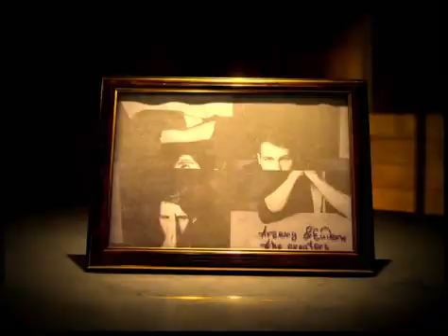CHEQUEPOINT PRO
Checkpoint à 64,90 € est une astuce décontractée avec le déchirement et restauration d'un reçu.
« Euh, montre-moi quelque chose ! ? » - situation populaire dans la vie du magicien.
Pendant ces moments, de simples tours de magie comme "choisir la carte" ne veulent pas être montrés.
Le magicien veut se sentir comme Dinamo ou David Blaine, qui créent une improvisation magique avec des objets pratiques.
Nous savons tous que la meilleure improvisation est une performance préparée.
Checkpoint - est une improvisation préparée créée par "Creators P" - (Evgeny Gorlanov et Arseny Tsaran)
Ils se sont inspirés du directeur Dan Harlan et Shawn Farquhar et ont créé leur propre routine :
un spectateur signe le reçu puis le déchire avec l'illusionniste.
Ensuite, le reçu est restauré, mais dans le mauvais ordre.
Le magicien présente cette recette extraordinaire avec une signature du spectateur en souvenir.
 • Aucun remplacement
 • Pas de colle, pas de scotch ni d'aimants
 • Le reçu se déchire vraiment
  •     Un reçu magique peut être remis au spectateur en souvenir